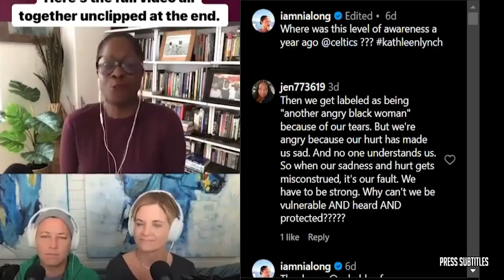FIRST THINGS FIRST | Nick Wright reacts to Titans fire head coach Mike Vrabel after six seasons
FIRST THINGS FIRST | Nick Wright reacts to Titans fire head coach Mike Vrabel after six seasons of various clips set to music. The essence of the video is captured through subtitles, highlighting emotional moments. 🔥🏀🎬